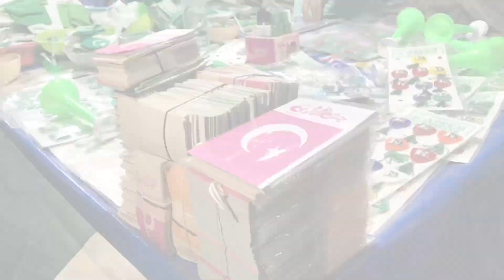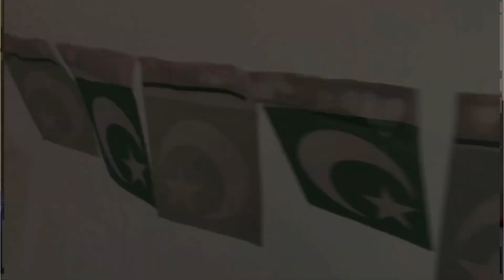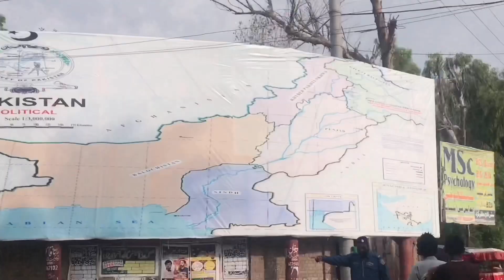14 AUGUST VLOG || The Burners3||• feat,””Muneeb ,Awais ,Raffay